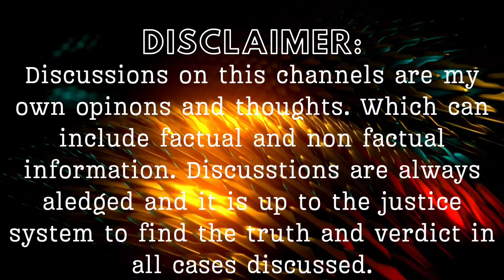That's How It's Done.. Issue Resolved No Drama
All issues were discussed and handled privately. We now move forward and discuss true crime with no drama.